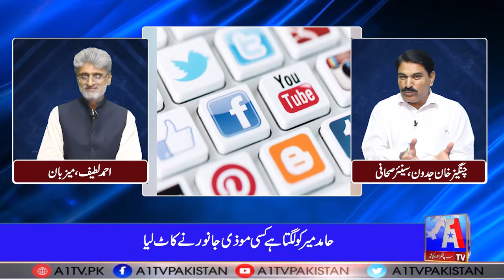Tharra Siasat | Czchengaiz Khan Jadoon | Ahmed lateef | A1 Tv | 14 August 2021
Tharra Siasat | Czchangaiz Khan Jadoon | Ahmed lateef | A1 Tv | 14 August 2021